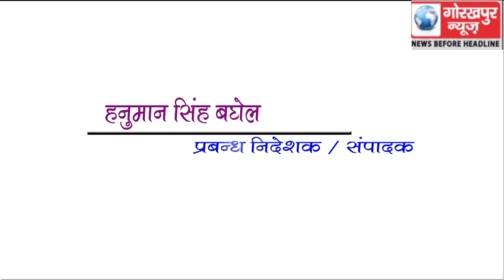मण्डलायुक्त की अध्यक्षता में सम्पन्न हुई कानून व्यवस्था एवम् कर करेत्तर की मंडलीय समीक्षा बैठक,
मण्डलायुक्त की अध्यक्षता में सम्पन्न हुई कानून व्यवस्था  एवम् कर करेत्तर की मंडलीय समीक्षा बैठक, दिए आवश्यक दिशा निर्देश।